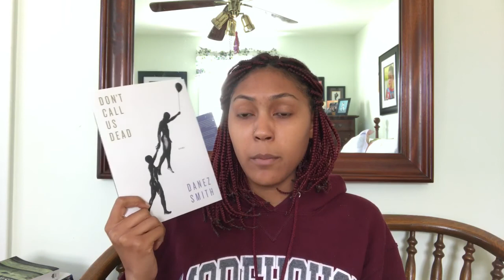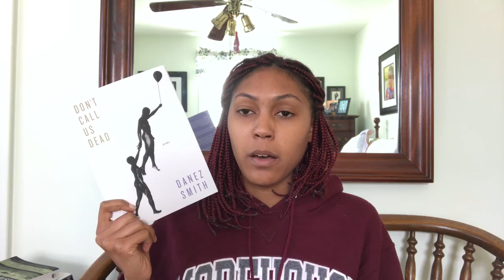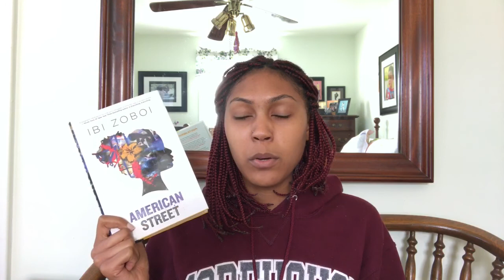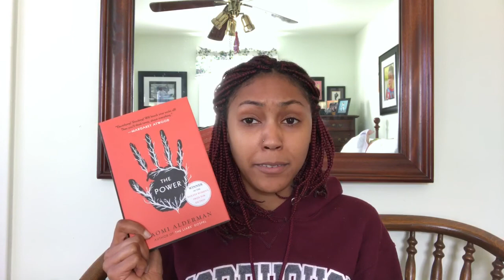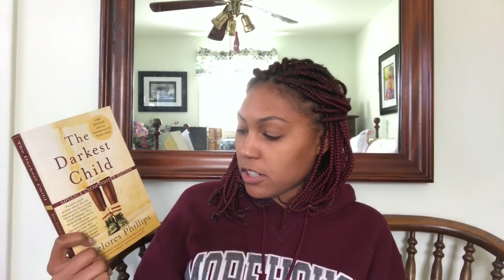Fall Haul Part 1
Books that I've paid for an a few galleys I picked up at work.